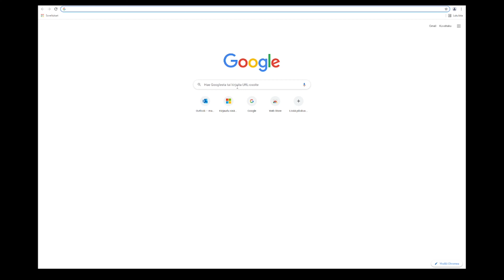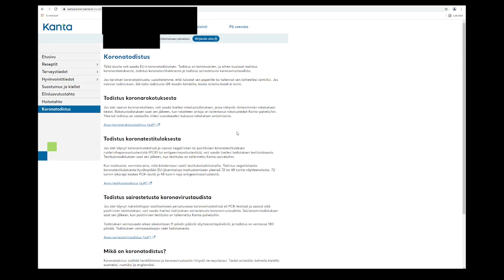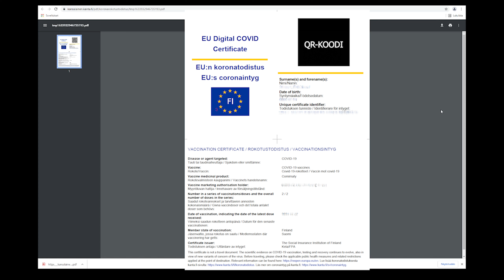Näin lataat itsellesi koronatodistuksen!